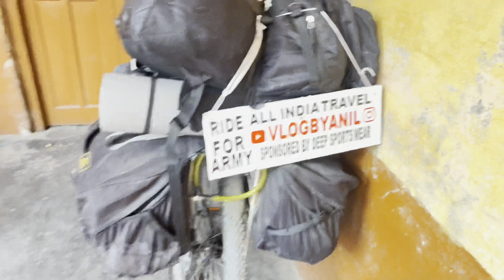जौनपुर से वाराणसी का सफ़र